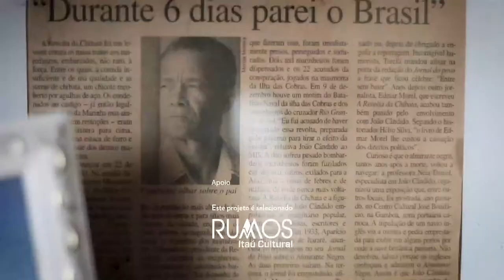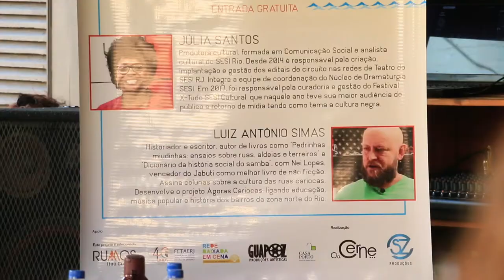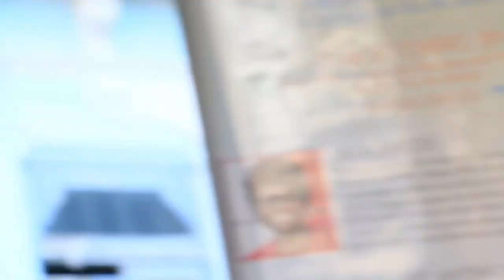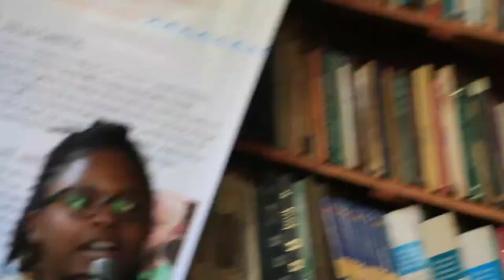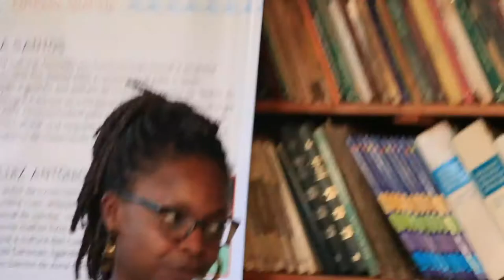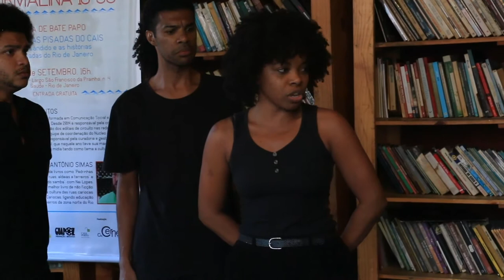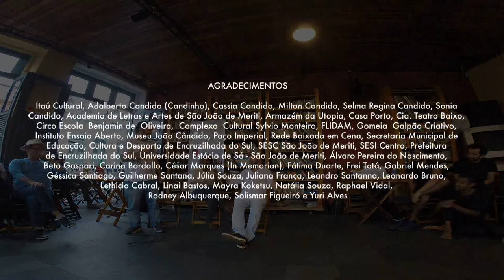Mesa de bate papo - Pedras Pisadas do Cais - João Cândido e as histórias sufocadas do Rio de Janeiro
A partir da relação de João Cândido com a região portuária do Rio de Janeiro, segunda mesa de bate papo do projeto "TURMALINA 18-50", visou resgatar grupos, fatos e histórias populares da cidade que, pouco a pouco, foram sendo sufocadas pelas versões oficiais até caírem quase no esquecimento.

OS DEBATEDORES

LUIZ ANTONIO SIMAS – Professor, historiador e escritor. Ganhou em 2016, o Prêmio Jabuti, mais importante premiação do livro no Brasil, de Livro de Não Ficção do Ano, pelo Dicionário da História Social do Samba, escrito em parceria com Nei Lopes. É jurado do Estandarte de Ouro, a mais tradicional premiação do carnaval carioca.

JULIA SANTOS – Produtora cultural, formada pela FACHA em Comunicação Social e analista cultural do SESI Rio. Desde 2014 é responsável pela criação, implantação e gestão dos editais de circuito nas redes de Teatro do SESI RJ, integra a equipe de coordenação do Núcleo de Dramaturgia SESI. Em 2017, responsável pela curadoria e gestão do Festival X-Tudo SESI Cultural, que naquele ano teve a sua maior audiência de público e retorno de mídia tendo como tema a cultura negra.

Contemplado pelo edital Rumos Itaú Cultural, o projeto "Turmalina 18-50", compreendeu várias ações (como mesas de bate papo e entrevistas) tendo como intuito refazer os caminhos percorridos por João Cândido Felisberto, líder da Revolta da Chibata. Tendo como título o último endereço onde viveu (Rua Turmalina Lote 18 Quadra 50, na cidade de São João de Meriti, RJ), o espetáculo montado ao fim deste processo é uma forma de celebrar a história do "Almirante Negro" e combater o apagamento de sua memória, promovido sistematicamente pelos brasis oficiais.